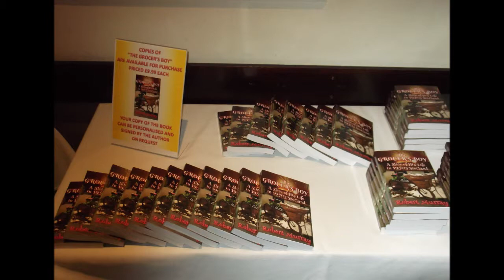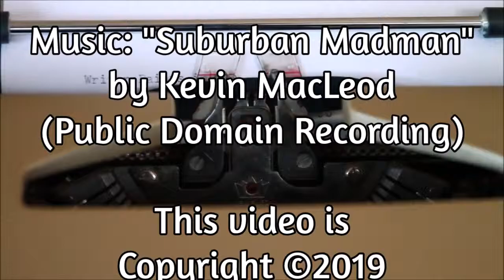Meet the Author: Robert Murray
Author Robert Murray discusses his writing journey, talking about his early life experiences and how they would inform his approach to his craft.